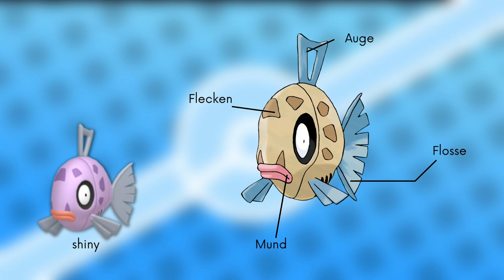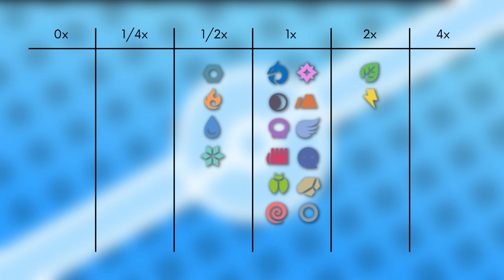Das Pokémon #349 | Barschwa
▶️Worum gehts in diesem Video:

Ich stelle euch das Pokémon Barschwa vor. Dabei schauen wir auf das Aussehen, Attacken, Verhalten, Lebensraum, Entwicklung und Typ Schwächen. Viel Spaß :D

0:00 Intro
0:12 Aussehen
0:42 Attacken & Fähigkeiten
1:16 Verhalten & Lebensraum
2:07 Entwicklung
2:34 Typ Schwächen